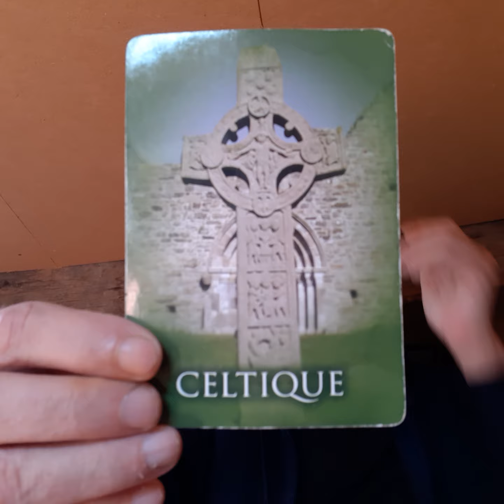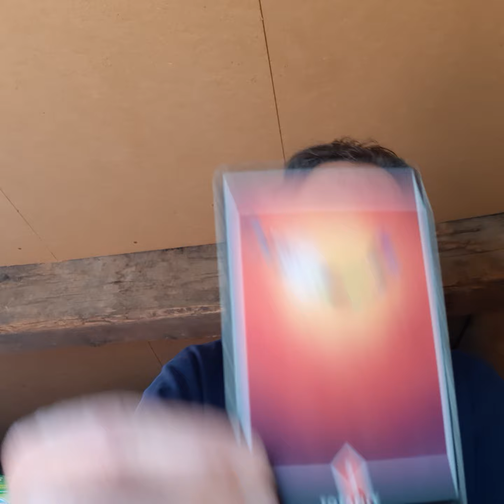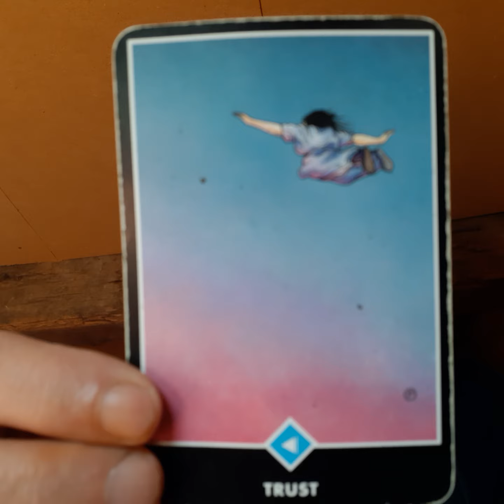Les Choix et les Lignes Temporelles - la Saison des Eclipses - dimanche 24 mars 2024